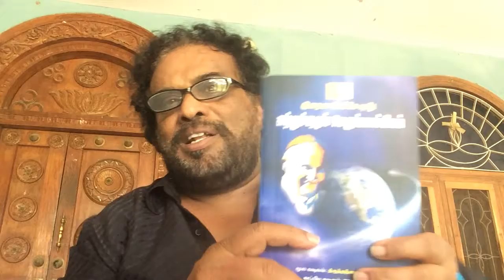Rayappa Kasi Tamil Laudato Si, Para 65, சுற்றுச்சூழல் பெருங்காப்பியம்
Laudato Si, Para 65, சுற்றுச்சூழல் பெருங்காப்பியம்: II. The Wisdom of the Biblical Accounts:
65. Without repeating the entire theology of creation, we can ask what the great biblical narratives say about the relationship of human beings with the world. In the first creation account in the Book of Genesis, God’s plan includes creating humanity. After the creation of man and woman, “God saw everything that he had made, and behold it was very good” (Gen 1:31). The Bible teaches that every man and woman is created out of love and made in God’s image and likeness (cf. Gen 1:26). This shows us the immense dignity of each person, “who is not just something, but someone. He is capable of self-knowledge, of self-possession and of freely giving himself and entering into communion with other persons”. Saint John Paul II stated that the special love of the Creator for each human being “confers upon him or her an infinite dignity”. Those who are committed to defending human dignity can find in the Christian faith the deepest reasons for this commitment. How wonderful is the certainty that each human life is not adrift in the midst of hopeless chaos, in a world ruled by pure chance or endlessly recurring cycles! The Creator can say to each one of us: “Before I formed you in the womb, I knew you” (Jer 1:5). We were conceived in the heart of God, and for this reason “each of us is the result of a thought of God. Each of us is willed, each of us is loved, each of us is necessary”.